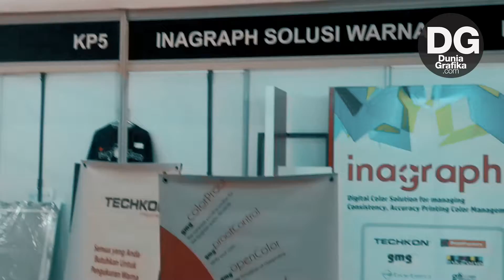Ngobrol Bareng Ketua KOPI (Komunitas Printing Indonesia) - Event FGD Expo 2017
Ngobrol santai bersama dengan Bapak Usman Batubara selaku Ketua Komunitas Printing Indonesia dengan team Dunia Grafika di acara Forum Graphic Design (FGD) Expo 2017 bertempat di Jakarta Convention Center Jakarta pada tanggal 24-27 Agustus 2017.

Semoga bermanfaat, salam kreatif :)
Yuk klik LIKE dan SHARE video ini, supaya makin banyak temen-temen yang belajar dan terbantu dengan informasi dari video ini.